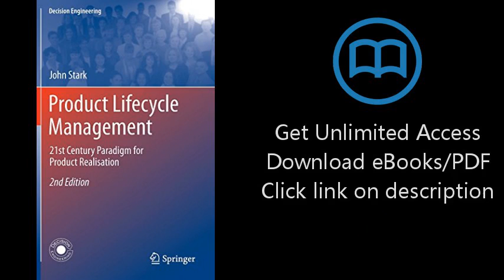Download Product Lifecycle Management: 21st Century Paradigm for Product Realisation (Decision E PDF